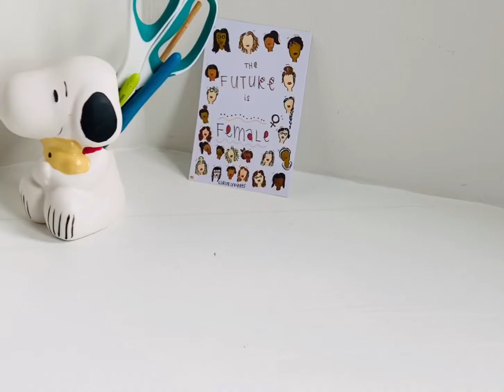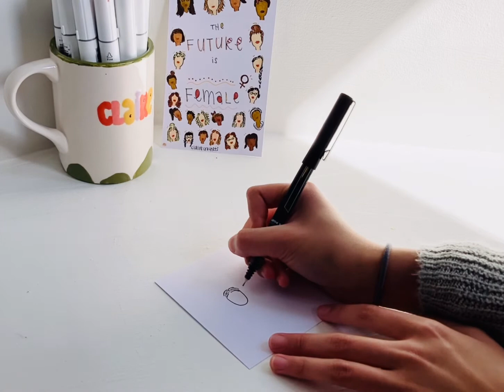women’s history month, gloria steinem, crochet & doodle 🧶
crocheting Gloria Steinem, an incredible womens rights activist.
here are some links i used:
- History.com Gloria Steinem: